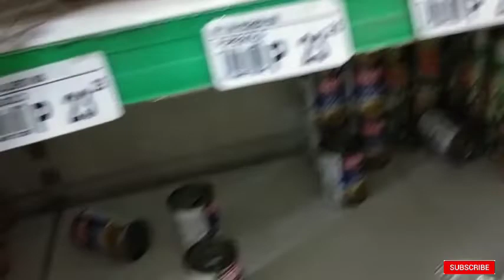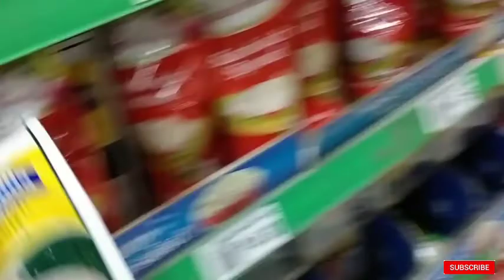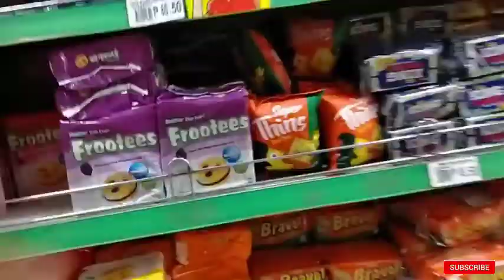SITWASYON NGAYON SA PUREGOLD SUCAT (NAG PANIC NA!)GRABE NAUBOS NA!!?